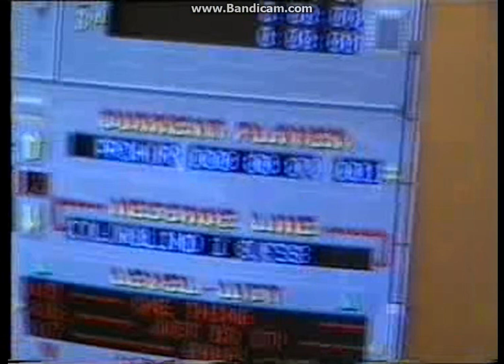Игры в 1999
Немного из архивов. Старшее поколение учит детей играть в Age of Empires. Май 1999 года.